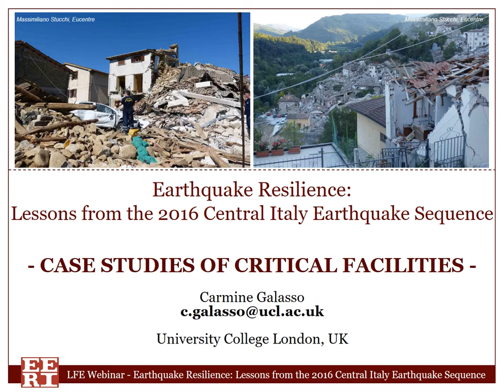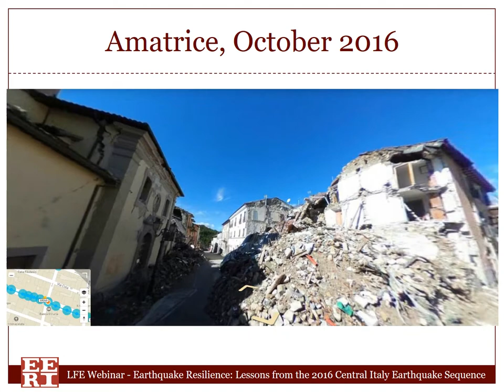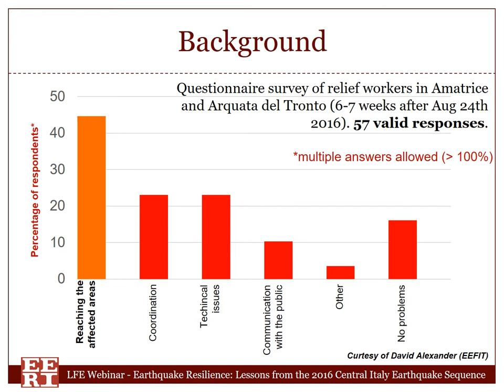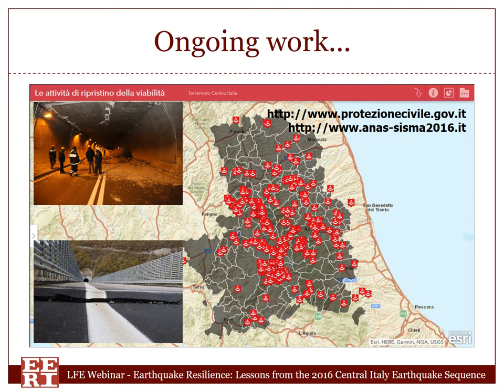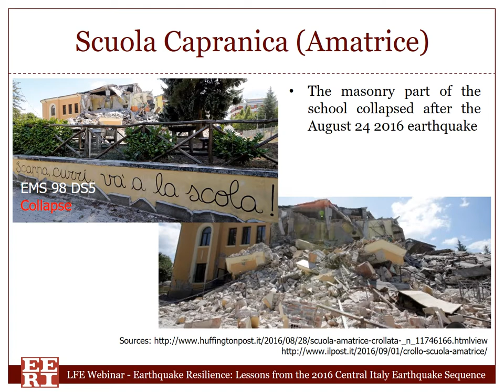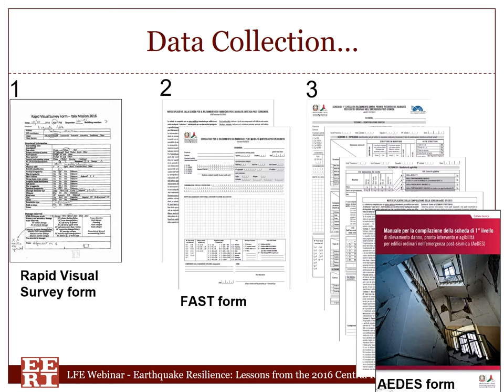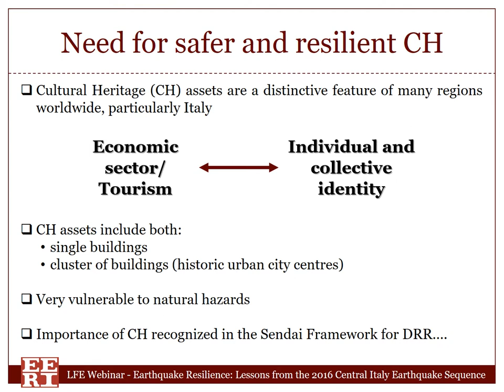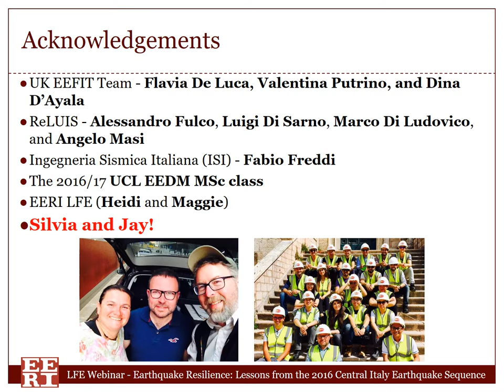Critical Facilities - Lessons from the 2016 Central Italy Earthquake Sequence (Part 3 of 4)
Dr. Carmine Galasso presents Case Studies of Critical Facilities. This presentation was part of the EERI Learning from Earthquakes Webinar, Earthquake Resilience: Lessons from the 2016 Central Italy Earthquake, which was hosted on November 2, 2017. Special thanks to EUCenter and ReLuis, especially Guido Magenes, for their  partnership and support of EERI reconnaissance efforts in Italy.